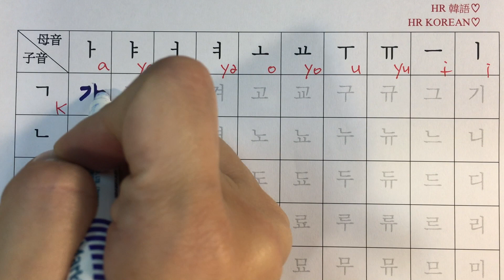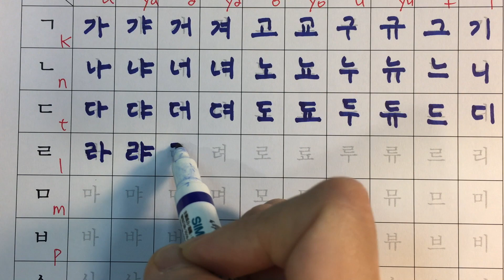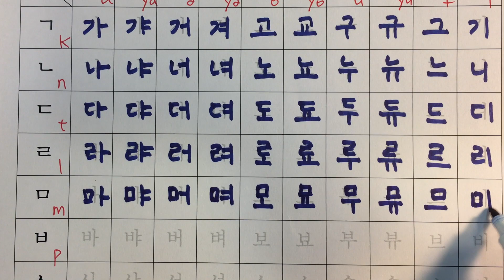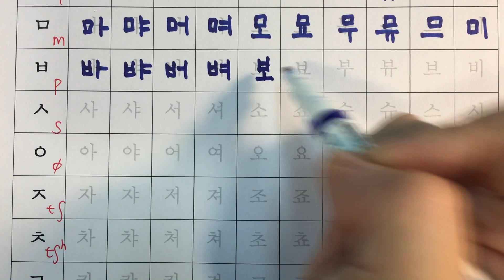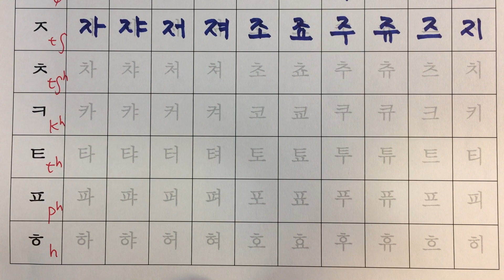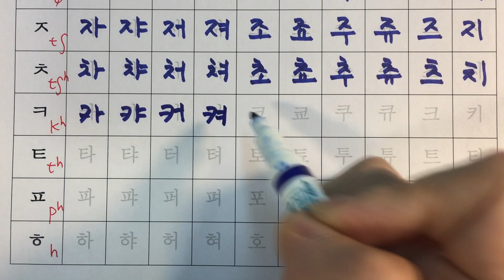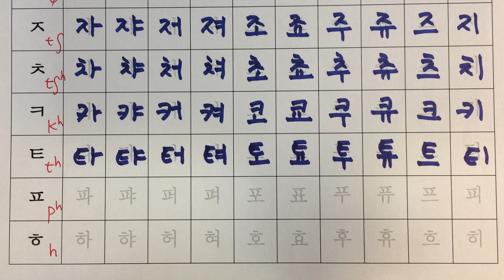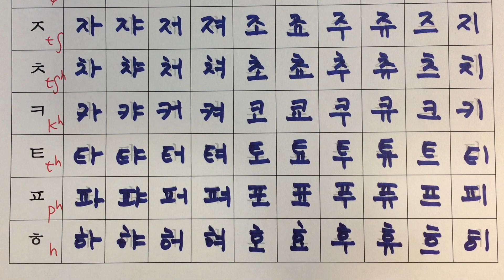韓語發音篇3 韓語子音母音 韓文初級 韓語入門 自學韓文發音 韓文發音教學 學習韓文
（加入HR韓語的粉絲團可以享受會員專屬的隱藏版韓語例子）
今天我們來一起學習韓語的子音和母音。
가 나 다 라 마 바 사 아 자 차 카 타 파 하
請準備紙和筆，跟著我一起寫一起唸喔！
재미있는 한국어,  우리 같이 배워요!
Photo by Heidi Kaden on Unsplash